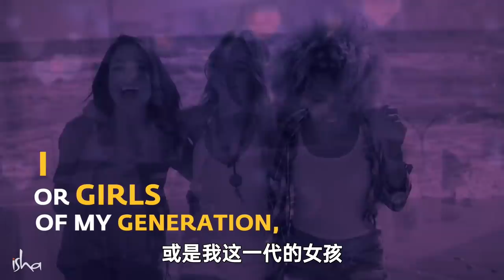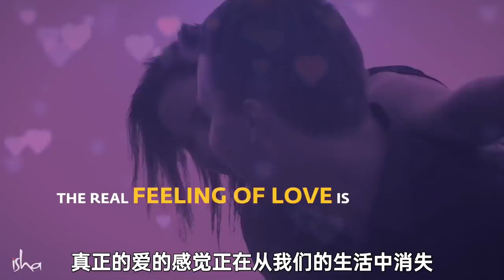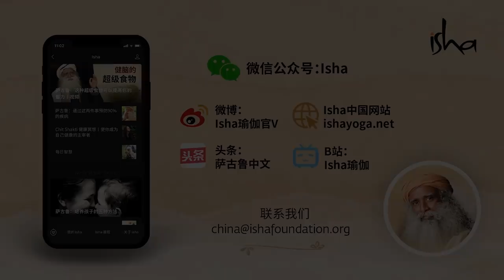情人节特辑——关于爱与关系的三大热门问题 | Sadhguru 萨古鲁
这个情人节，我们带给你萨古鲁对于一些大学生多年来向他提问的关于爱情和恋爱关系的最受欢迎问题的答案。